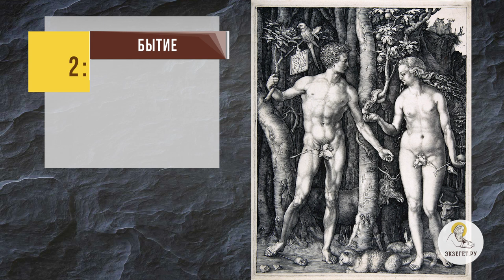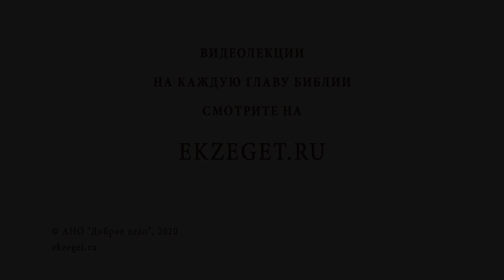Никак не могу выйти замуж. Библия отвечает. Протоиерей Феодор Бородин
В сегодняшнем видео отец Феодор Бородин рассказывает о том, почему не получается выйти замуж.

🔸Отсутствие целомудрия.
🔸Молитва.
🔸Дар Божий.
🔸Ответственность за семью.
🔸Разводы в нашей стране.
🔸Халатное отношение к своему телу.